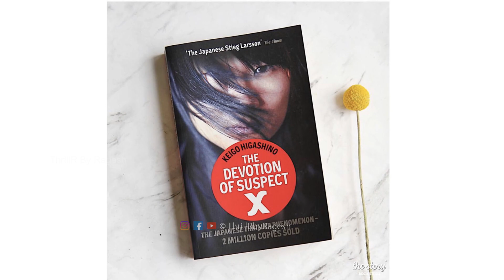Jaane Jaan Movie Review by Ragesh | ThrillR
Jaane Jaan Review
Jaane Jaan Movie Review
Jaane Jaan Review Malayalam
Ragesh
Ragesh Movie Reviews
Ragesh Puthooram
ThrillR
ThrillR By Ragesh
ThrillR Movie Reviews